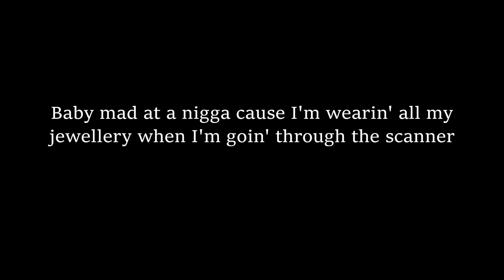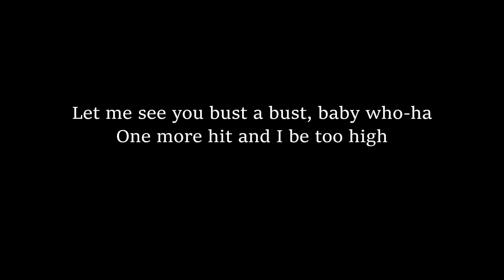Kid Ink - Noodles & Ramen (Lyrics) | RSS2